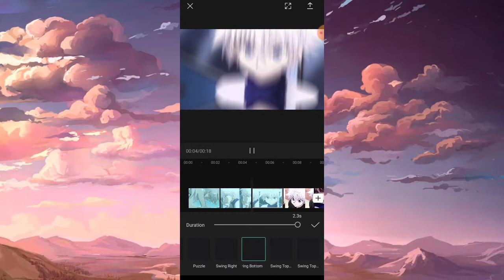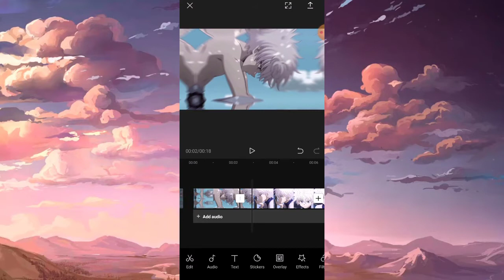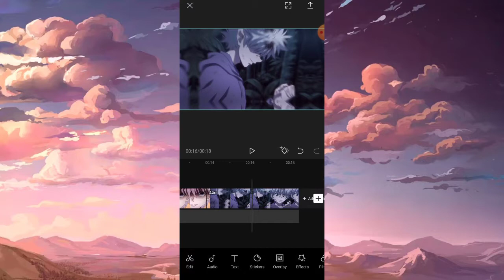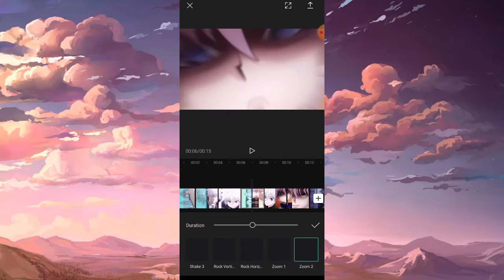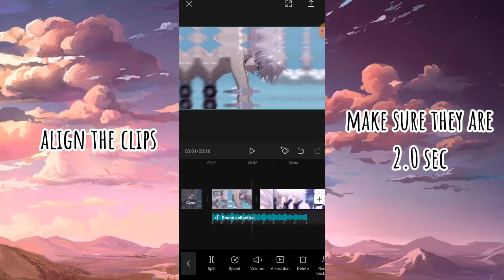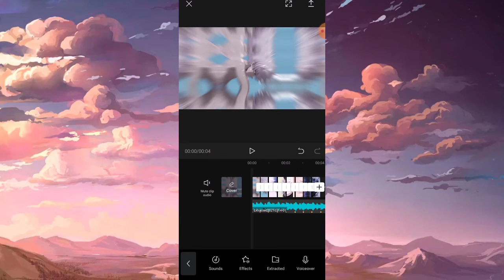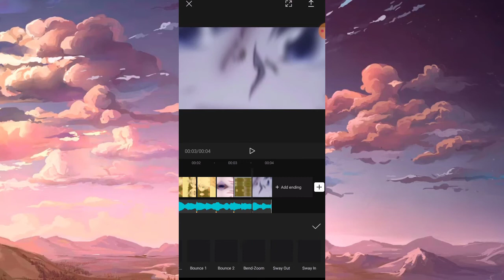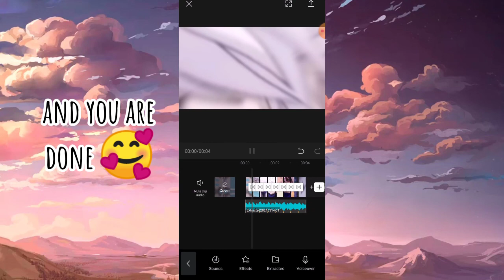TUTORIAL ZOOM IN / OUT & SLIDE TRANSITION ON CAPCUT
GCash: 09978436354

Editor: Himiko Senpai
Anime: Hunterxhunter
Music: Robin Hustin x TobiMorrow - Light It Up (feat. Jex)
             TheFatRat - Origin (DOTA 2 Music Pack)